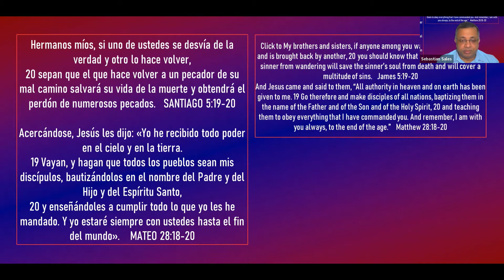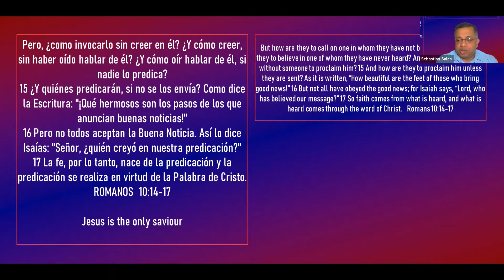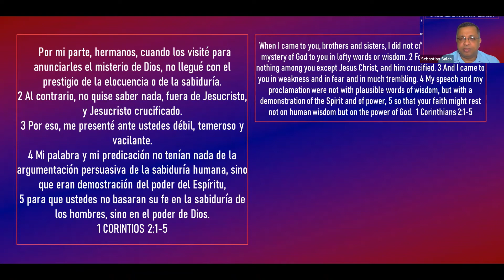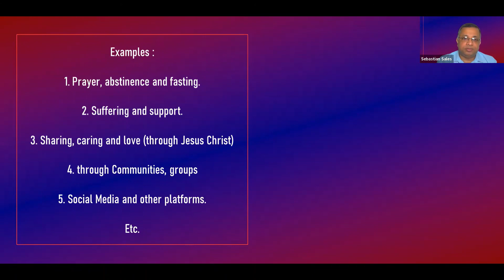Evangelización, palabra de Dios, Jesús es Cristo, el único salvador | Sebastian Sales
Acercándose, Jesús les dijo: «Yo he recibido todo poder en el cielo y en la tierra. 19 Vayan, y hagan que todos los pueblos sean mis discípulos, bautizándolos en el nombre del Padre y del Hijo y del Espíritu Santo, 20 y enseñándoles a cumplir todo lo que yo les he mandado. Y yo estaré siempre con ustedes hasta el fin del mundo».
Evangelización, palabra de Dios, Jesús es Cristo, el único salvador